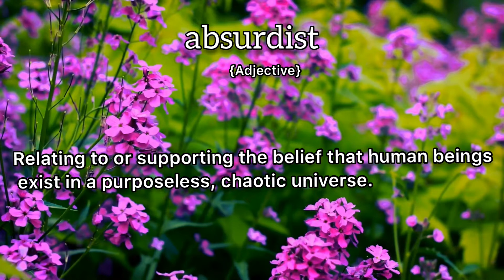Absurdist Meaning : Definition of Absurdist